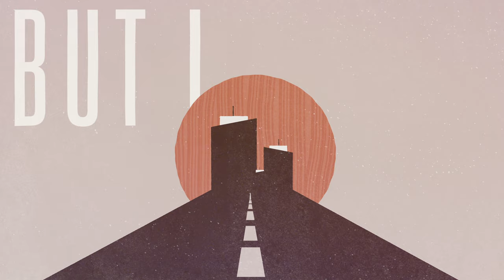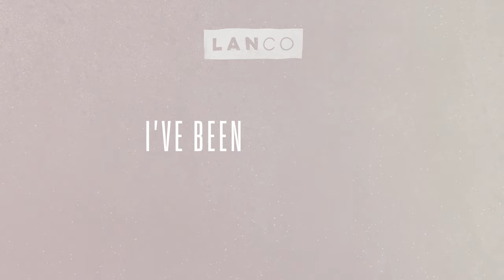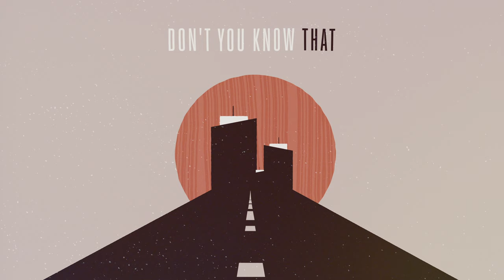LANCO - Save Me (Lyric Video)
LANCO's song "Save Me" is available now!